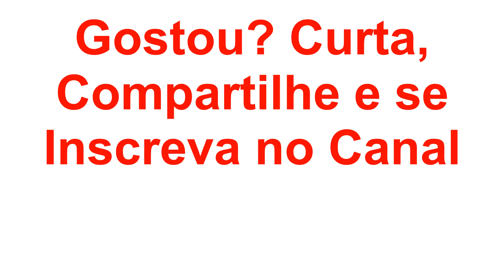Anjinho em "um anjo dentro d'água" - Turma da Mônica - Quadrinhos Narrados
Essa é uma historinha da Turma da mônica super legal. O anjinho resolve ajudar a Dorinha e acaba caindo no rio. E tcham tcham tcham tcham: o Anjinho não sabe nadar! Então, Dorinha resolve ajudar. E convida o Luca para ensinar o Anjinho a nadar.